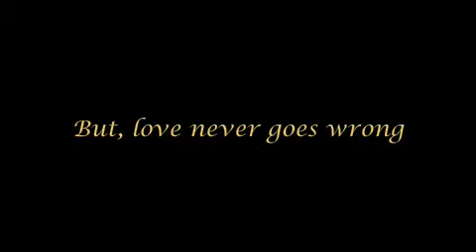Cinderella Goes Wrong - Trailer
Cinderella Goes Wrong. Our English drama trailer. Created by iMovie, Final Cut Express and Livetype.